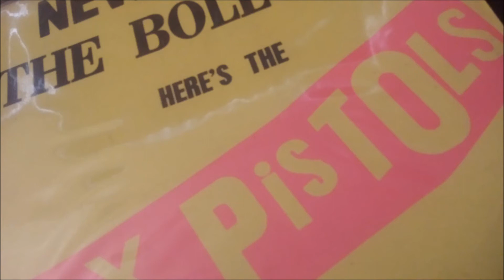Sex Pistols - Anarchy In The U.K.